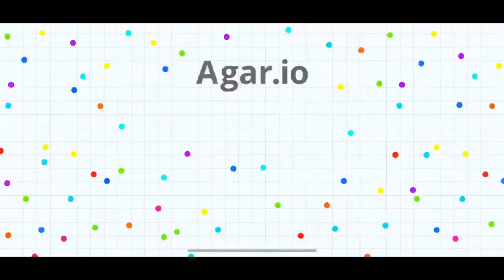Watch me play Agar.io via Omlet Arcade!